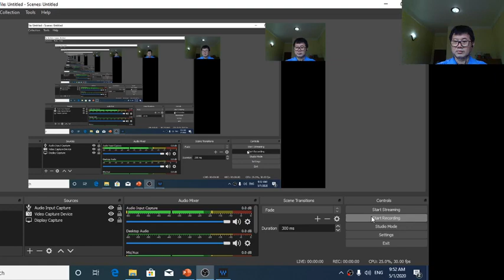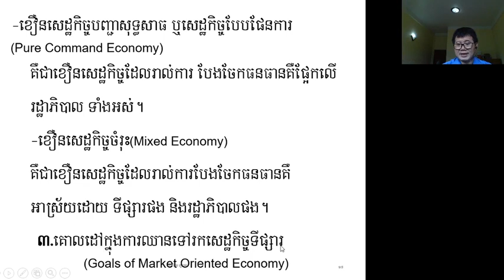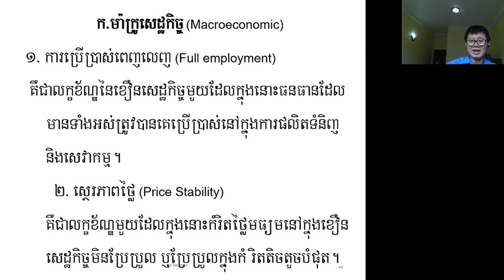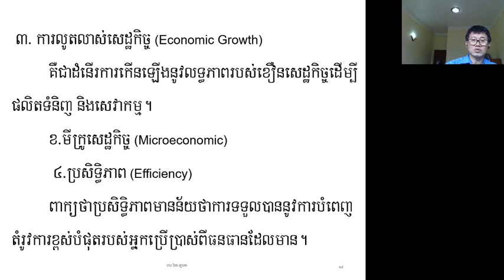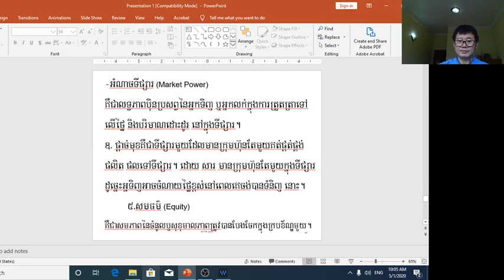មេរៀន មីក្រូសេដ្ធកិច្ច Microeconomics clip5